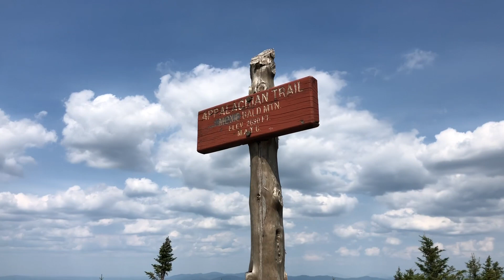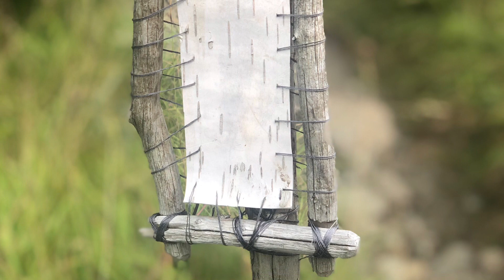Appalachian Trail 2021 Days 179-185: Entering the 100 Mile Wilderness!